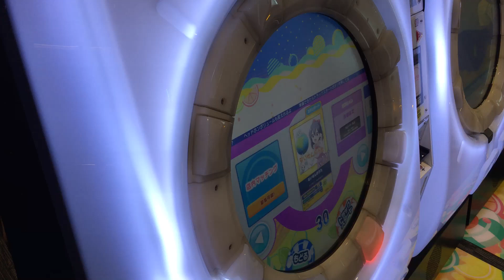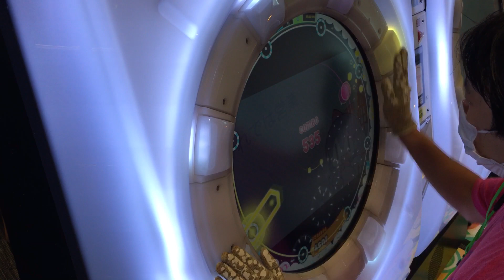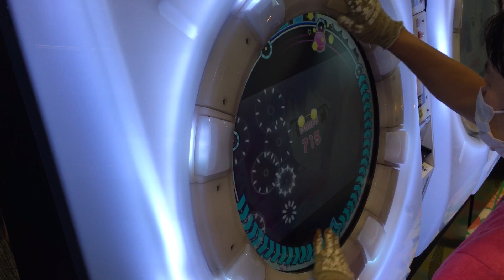S【maimaiでらっくすSplashPLUS】ないせんのうた【MAS】 maimaiでらっくす maimai セガ町田 2021年8月14日